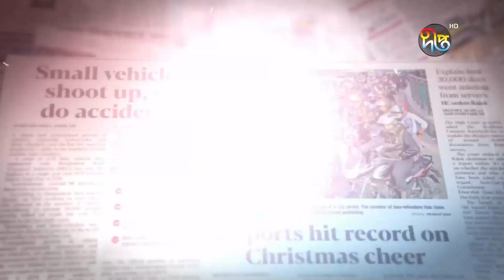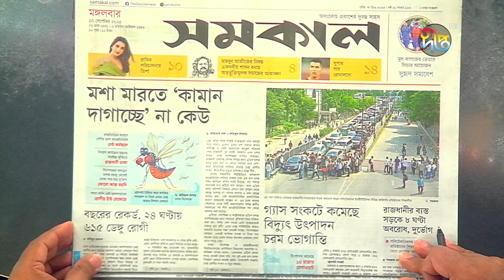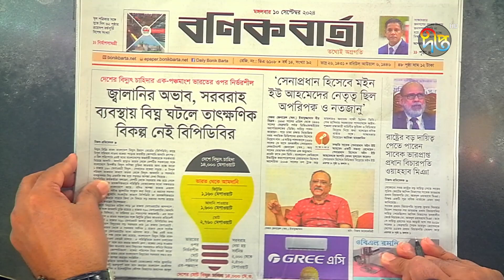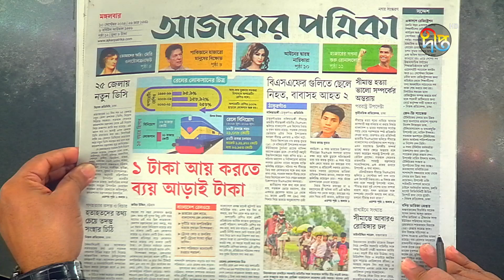এক নজরে 'দৈনিক পত্রিকার' শিরোনাম | ১০ সেপ্টেম্বর | Bangla newspapers | Deepto News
Address:
Deepto TV
7/A/GA Tejgaon Industrial Area,